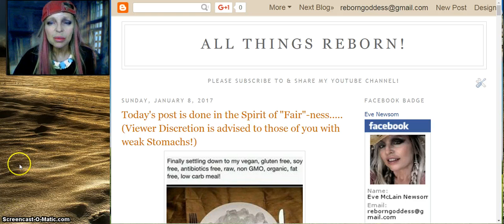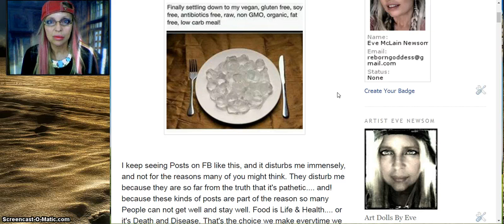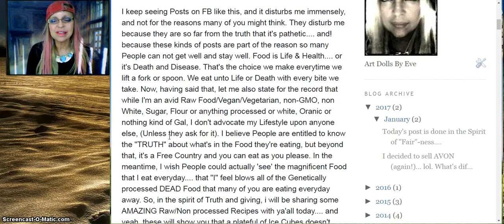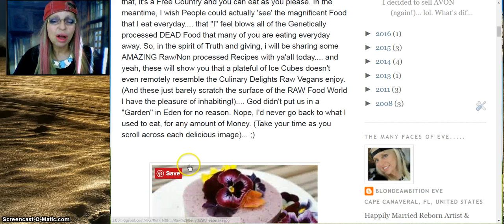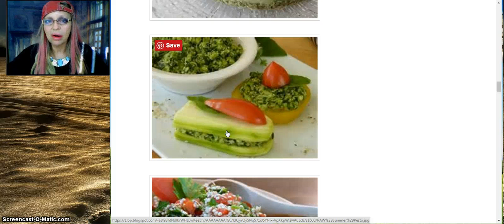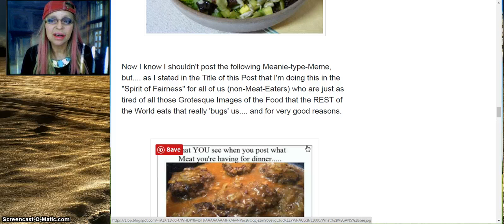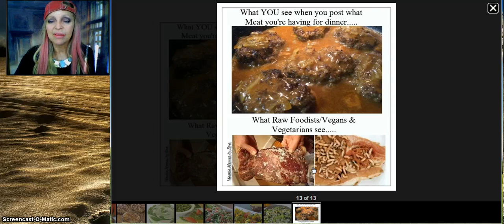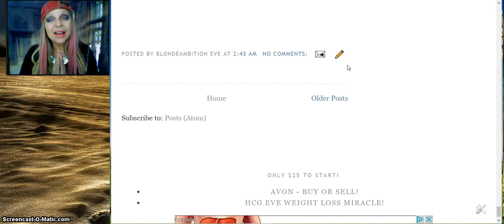Raw Food Vegans & Vegetarians get revenge with this Meanie Food Meme!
Sick of all the GMO/Meat-Eater Memes floating everywhere over Social Media? Yeah, me too, so I created a "Meanie Food Meme" for you to strike back at them with.. lol.

* Bookmark my BLOG while you're there!

*Join MY TEAM (NO BOUNDARIES!) to Buy or Sell AVON! $25 to start! Revolutionary, RESULTS oriented Anti-Aging Skincare at it's finest! Orders over $40 SHIP FREE! Let me be your (Ding Dong! AVON Lady, no matter where you live!) TODAY!

JOIN My Team "No Boundaries" on Facebook to help grow your AVON Biz or to stay updated on the latest AVON Products and development!